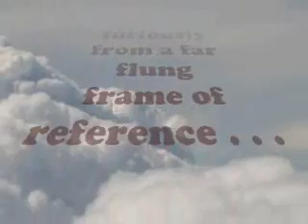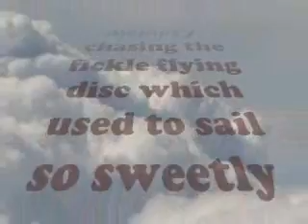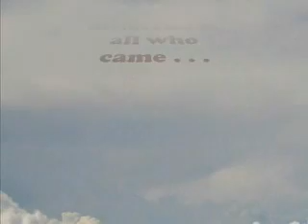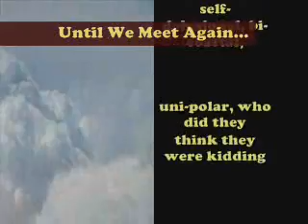Amherst College 1980 25th Reunion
Clips from the soiree Friday Eve and the ultimate frisbee game saturday